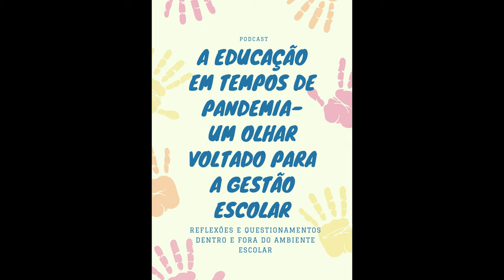Entrevista com diretora Fátima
Título: Entrevista com diretora Fátima
Obs.:  personagens são fictícios

Grupo 5: Mariana e Iolanda

Vídeo/Podscat realizado como trabalho final disciplina EP164 - Organização Trabalho Pedagógico G. Escolar  - Curso de Licenciatura em Pedagogia  Unicamp.
Realizada entre os meses de março a julho de 2021.
Ministrada pela docente:
Profa. Dra. Debora Cristina Jeffrey (UNICAMP)

Apoio:

PED doutoranda Suelen Batista de Souza (UNICAMP)

PAD graduanda Miriã Fagundes Veiga (UNICAMP)

Autorizado pelo grupo/individuo a divulgação no canal do GEPALE/UNICAMP.